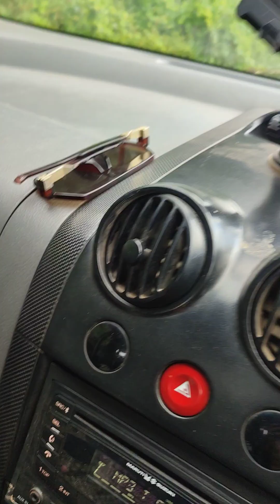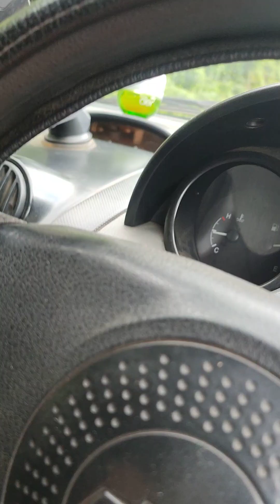Time To Hunt Vegs for Dinner.